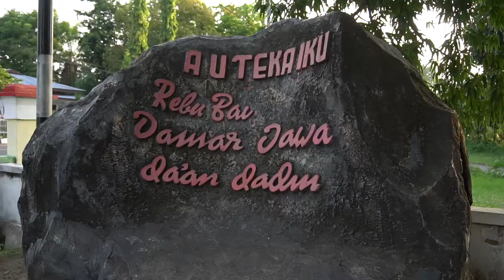Taman Teka Iku Maumere - Rumpu Rampe | Kota Maumere - Flores - NTT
Taman ini berlokasi di perempatan Tugu Waning dan dekat dengan Sikka Convention Center (SCC). Taman ini biasa digunakan untuk bersantai serta nongkrong bersama teman.

Location: Indonesia